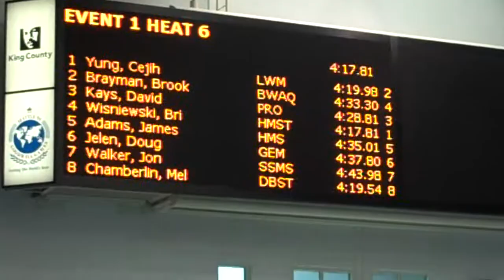4-9-11 400 IM NW Zones.mp4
James in Lane 5, That Guy in Lane 6, David Kays in Lane 3, Brian Wisniewski in Lane 4, Brook Brayman Lane 2, Other "really fast guy" in Lane 1.  Overall a really fast heat.